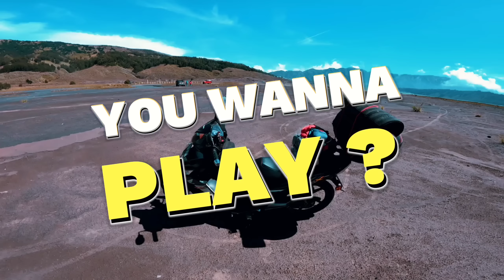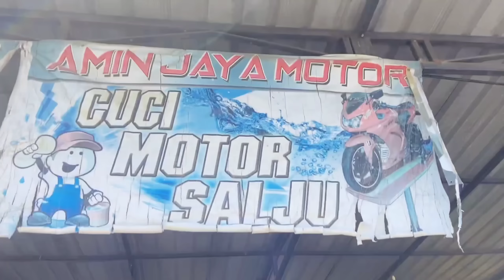TOURING NAIK SUPRA X 125 YOGYA-JAKARTA | KECELAKAAN VIRAL DI PERBATASAN JATENG-JABAR.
Mau ngajak Temen-temen untuk NGAYAP VIRTUAL bareng Bangocan nih..
Perjalanan kali ini bangocan gak sendirian..
Akhirnya kami kembali pulang.

Road Trip Bareng :
Semoga Terhibur yaaa.
Kendaraan yang kami gunakan :
Honda Supra x 125 karbu

🙏 MATURNUWUN 🙏